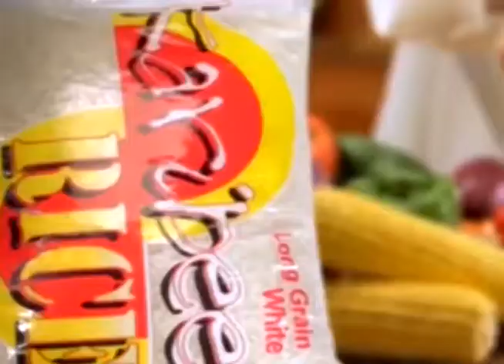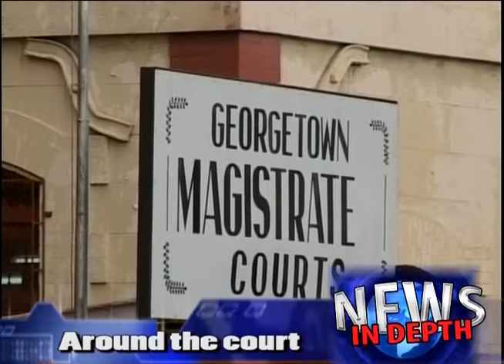News 14th May 2018